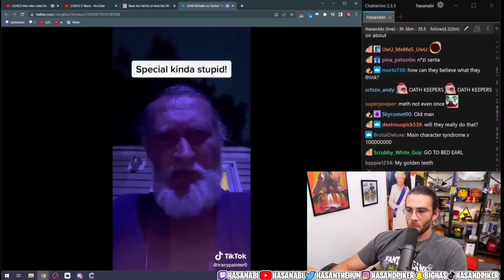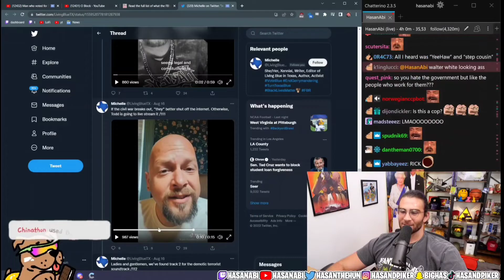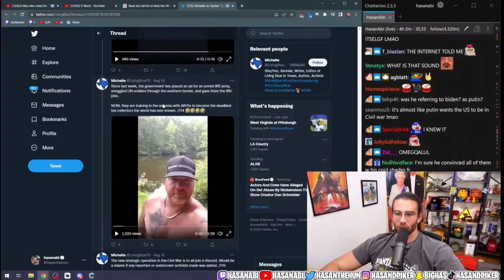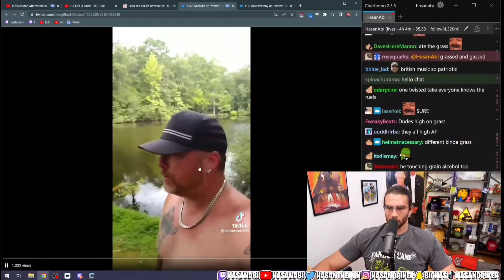HasanAbi: BRAIN ROT